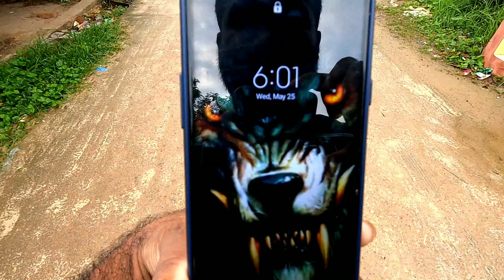স্কুল জীবনের স্মৃতি মনে পড়লো ll Morning Walk ll স্কুল জীবনে সকালে কী করলাম? ll At Abhi Vlogs ll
Hello Everyone. How Are You? I Hope You Will Be Fine.

Welcome To At Abhi Vlogs Youtube Channel. It's Me At Abhi And I Am Bangladeshi Traveler. I Am A Bangladeshi Small Vloger,Rides,Tours And Vlogs.